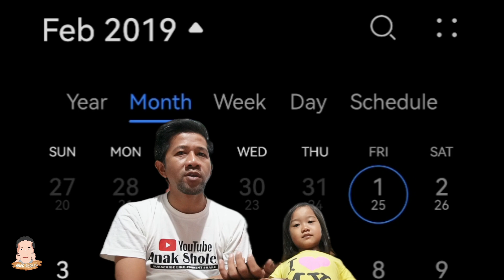COMELNYA ANAK SHOLEHAH BELAJAR BACA ALFATIHAH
Semoga bermanfaat bagi semua.

Mau buat kaos seperti yang saya pakai?
custom tulisan apa saja, byk pilihan warna, pilihan variasi, lengan pendek/panjang bisa dan yg jelas bahannya adem enak dipakai. Cek di toko ini